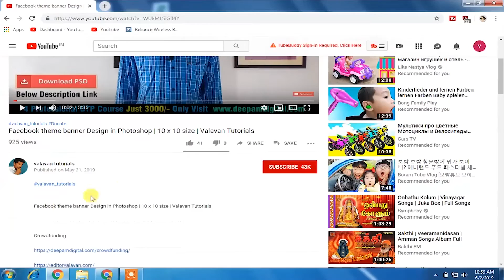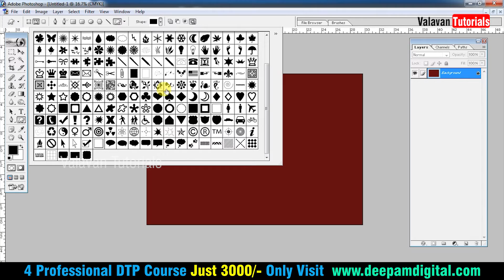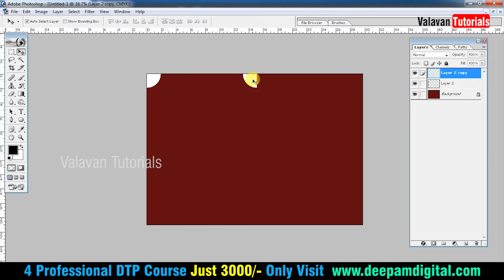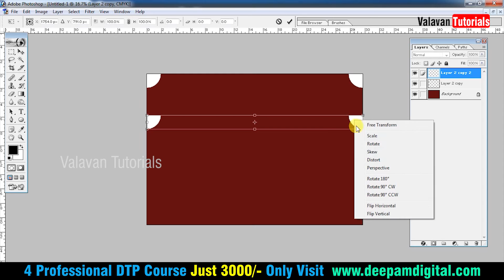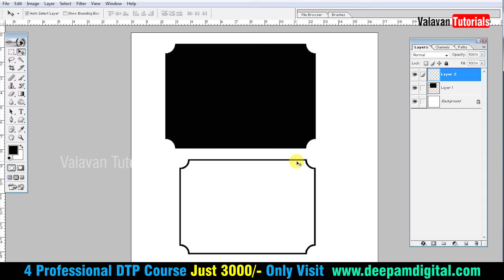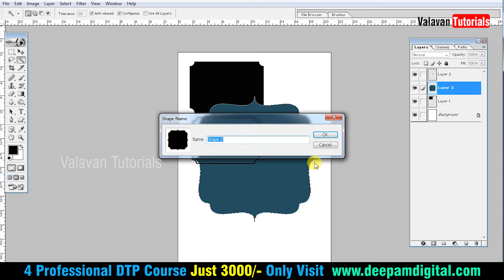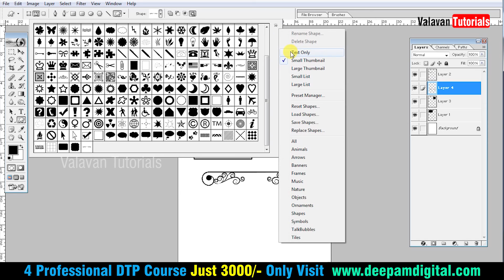How to create Custom Shape in Photoshop in Tamil | Valavan Tutorials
Custom shapes for photoshop

Custom Shape is a simple tool for inserting monochrome vector shapes in Adobe Photoshop. The fact that they are vector allows you to scale them freely without losing quality. Some examples of custom shapes are included in Adobe Photoshop, such as flower custom shapes, trees, custom shapes, animals, and boats.

Video Tutorials